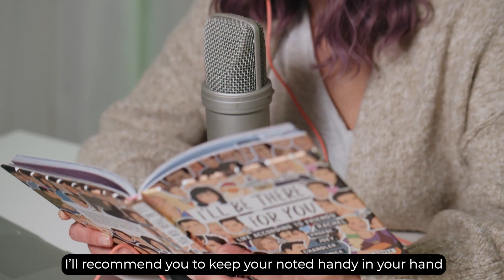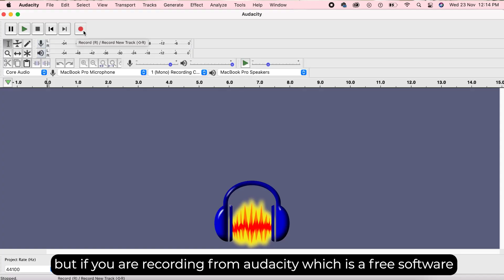How to record a podcast episode?| Environment for recording a podcast | Megha | Hubhopper Podcast